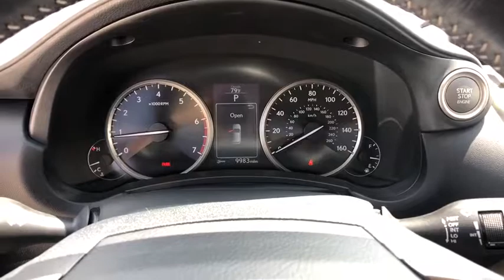2016 Lexus NX Oxnard, Ventura, Camarillo, Thousand Oaks, Simi Valley, CA LXP2381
Atomic Silver Used 2016 Lexus NX available in Oxnard, California at DCH Lexus of Oxnard. Servicing the Ventura, Camarillo, Thousand Oaks, Simi Valley, CA area.

CARFAX One-Owner. Clean CARFAX. Atomic Silver 2016 Lexus NX 200t Priced below KBB Fair Purchase Price! Odometer is 5782 miles below market average! 22/28 City/Highway MPG SPRING COLLECTION Sales Event *** 6-Speed Automatic 22/28 City/Highway MPGbrAwards:br  * 2016 KBB.com Best Resale Value Awards   * 2016 KBB.com Brand Image Awards Reviews:br  * Impeccable cabin construction; generous backseat room; copious high-tech features; smooth and quiet engine. Source: Edmunds